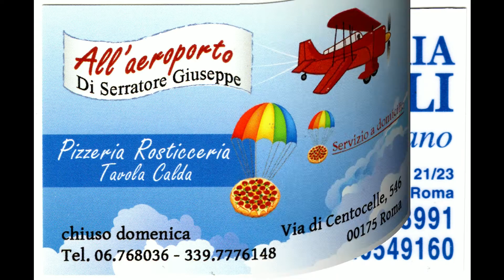Sponsor "Festa Fine Estate Cinecittà edizione 2015"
Grazie. Società, Commercianti, Liberi Professionisti, Artigiani, Imprenditori e Volontari che amano come noi per davvero il nostro Territorio, per la riuscita della Festa di Fine Estate di Cinecittà.